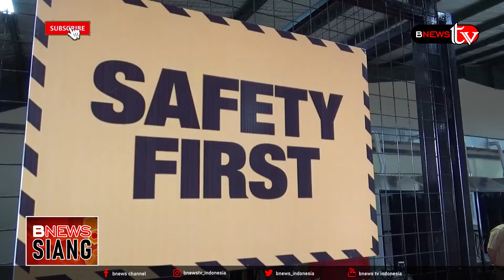KEMENTERIAN PERINDUSTRIAN GELAR PELATIHAN BERBASIS 3 IN 1 DI BINTAN